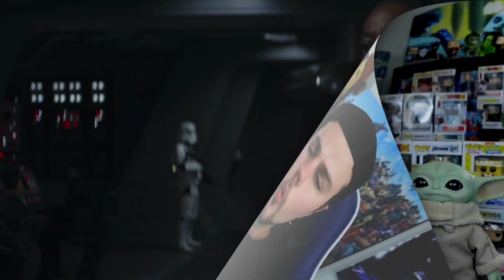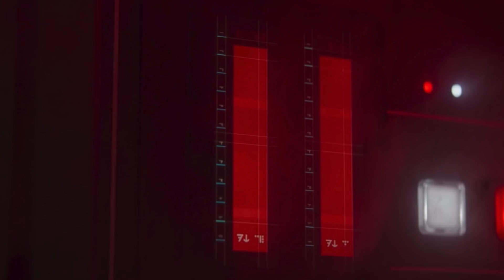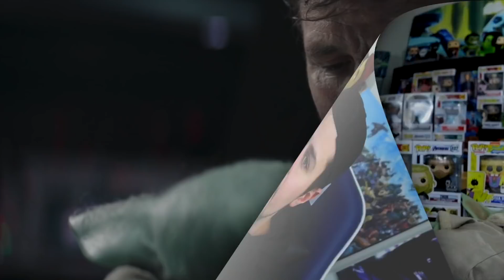The Mandalorian Season 2 Episode 8 Review - Top 3 FINALE Moments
These are my TOP 3 MOMENTS and  SPOILER Review of The Mandalorian Season 2 Episode 8, the finale. This episode is titled "The Rescue," and I need your spoiler-filled thoughts of Season 2 Episode 8 of The Mandalorian Season 2 on Disney Plus, or Chapter 16.
This is Chapter 16, The Rescue.
This is my The Mandalorian Season 2 Finale Review, where we discuss the top 3 moments!

 the mandalorian season 2 episode 8 reaction the mandalorian season 2 episode 8 review the mandalorian chapter 16 reaction
austin burke